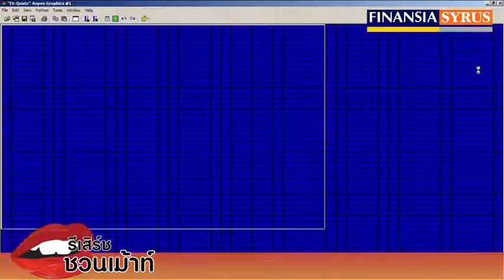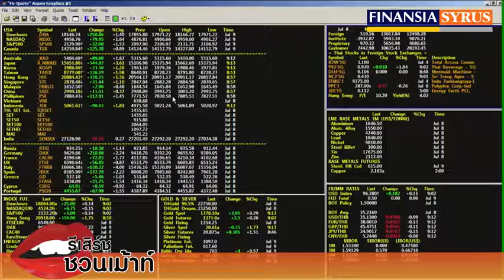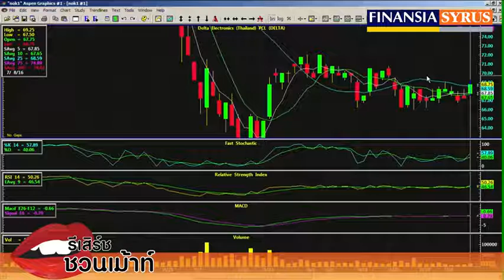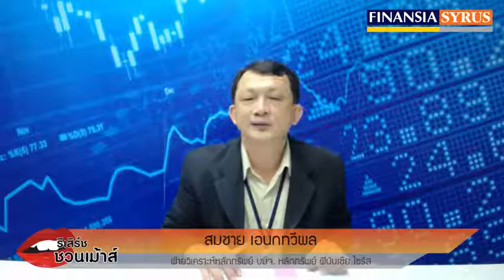รายการ รีเสิร์ชชวนเม้าส์ ช่วง Technical Today ประจำวันที่ 11 ก.ค. 2559